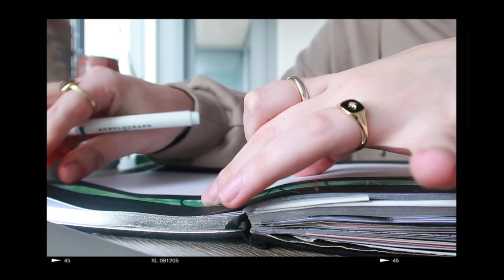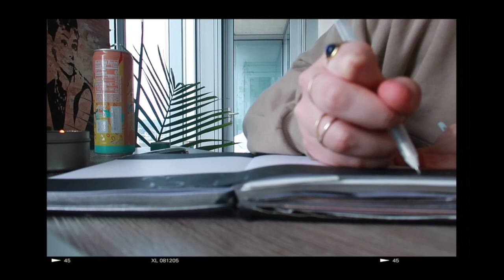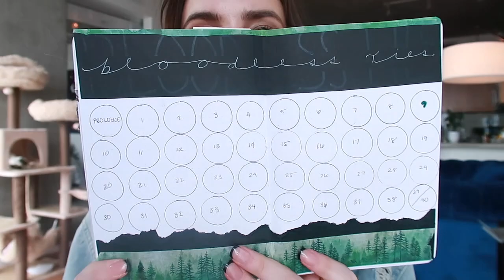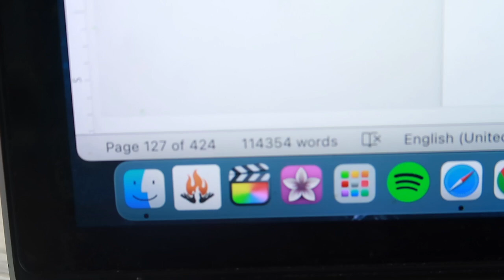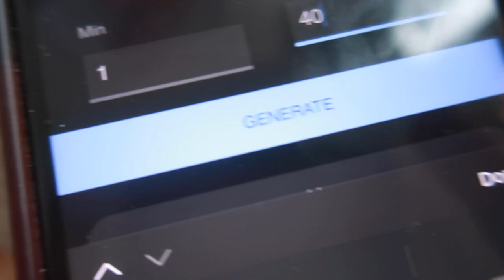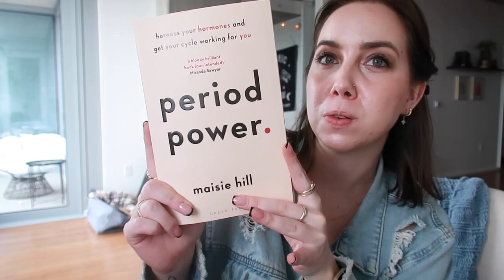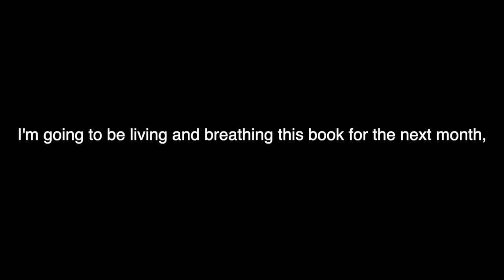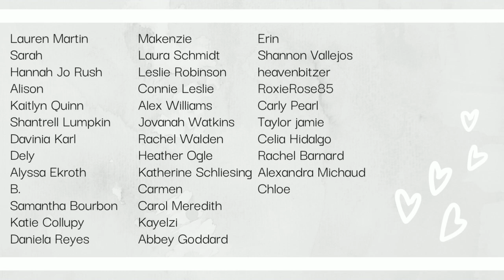author vlog // Bloodless Ties final draft, plans for book 4, signed books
✨Socials✨
▸ Self Publishing Resources:
↝ Amazon storefront